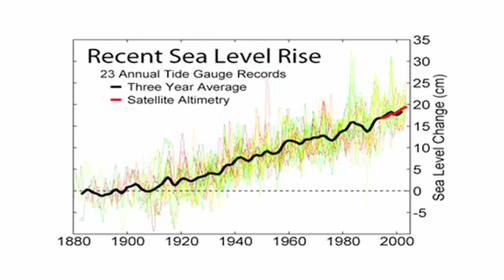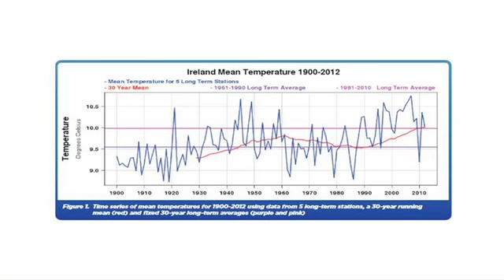Climate Change: An Overview - Professor Ray Bates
Outlook 2014 - Climate Change: An Overview - Professor Ray Bates